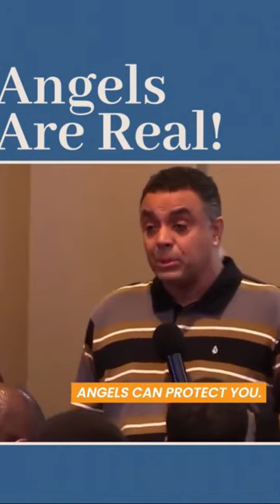Angels Are REAL!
Do you believe in angels?
God sends His angels to minister to us, and they are moving all the time! Sometimes, when we feel God's presence, it's because His angels are nearby.
Watch this powerful video and get ready for angelic visitations in your life!